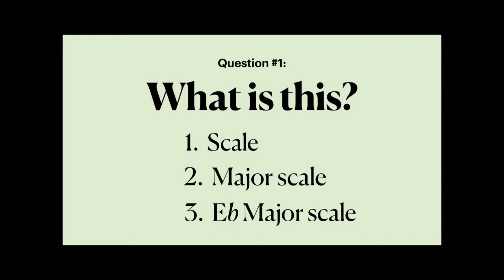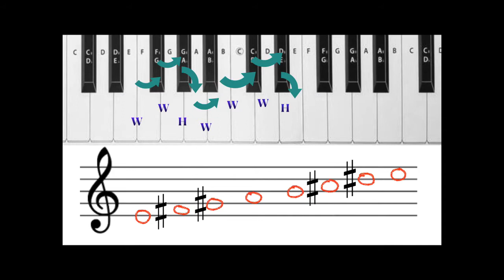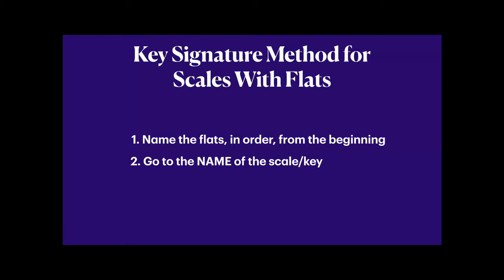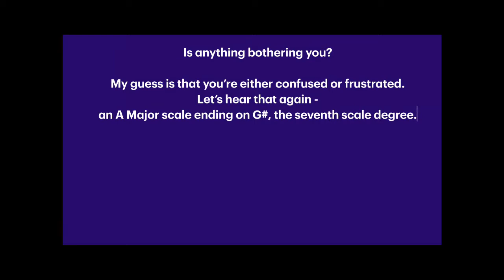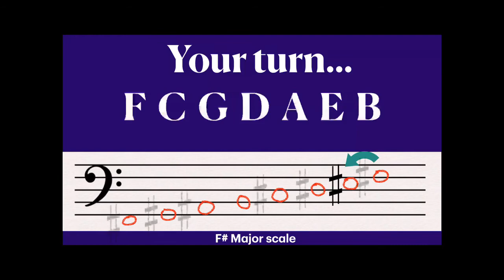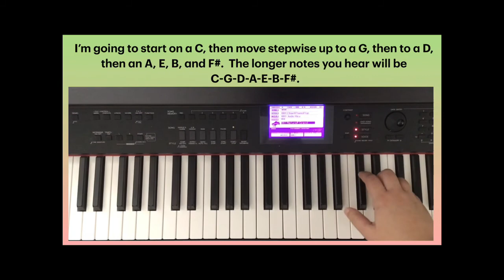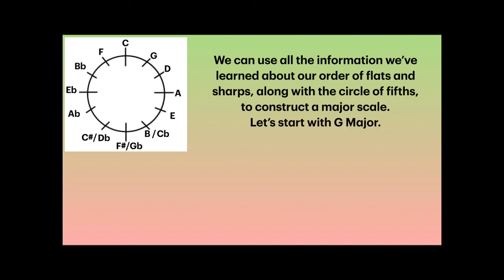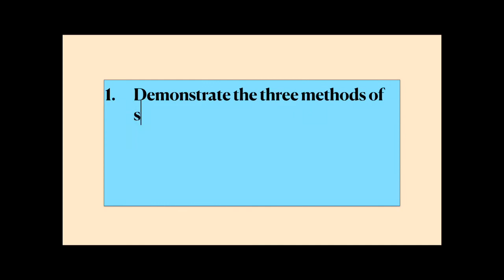Constructing Major Scales - three methods - Music Theory Fundamentals Lecture 4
Lecture 4 for Music Theory Fundamentals
Constructing Major Scales
Whole step half step method
Key Signature Method
Circle of Fifths Method

Jocelyn Goranson, Instructor of Flute and Music Theory, Messiah University

This is a continuation of previously posted lectures.